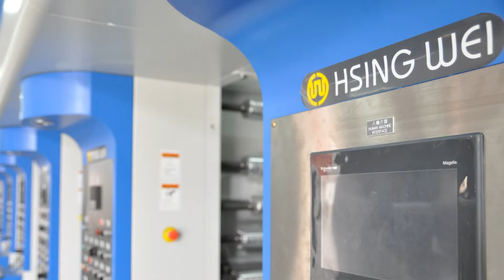two color for diaper film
100% rotogravure printing press made in Taiwan